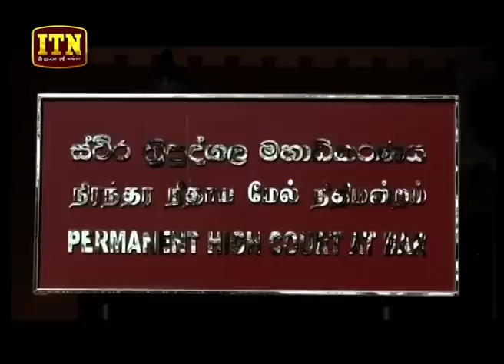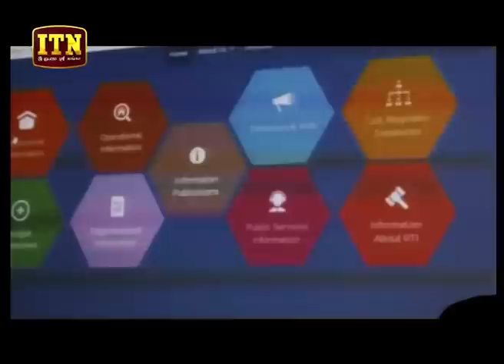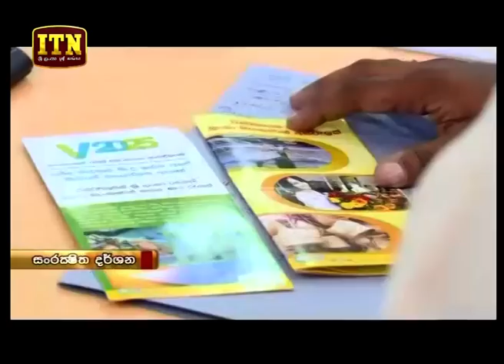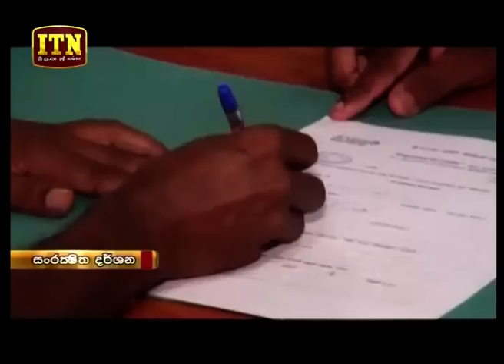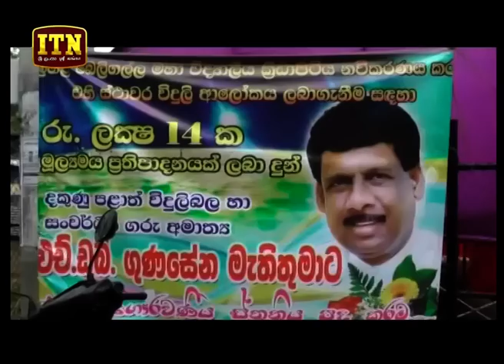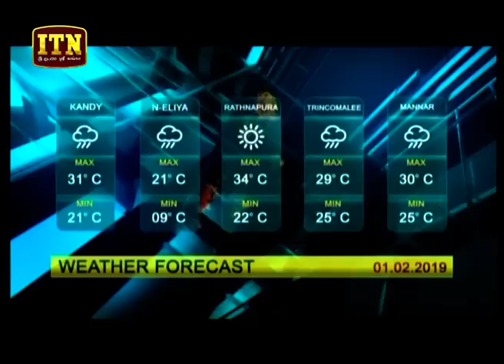ITN News 2019-01-31 | 06.30 PM